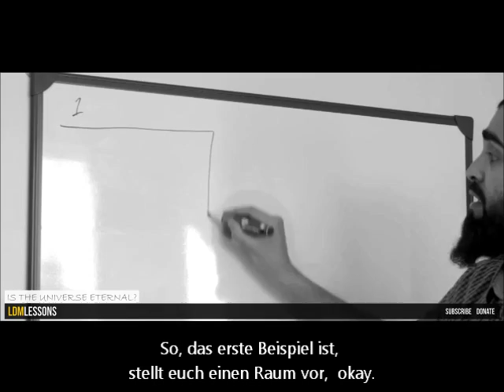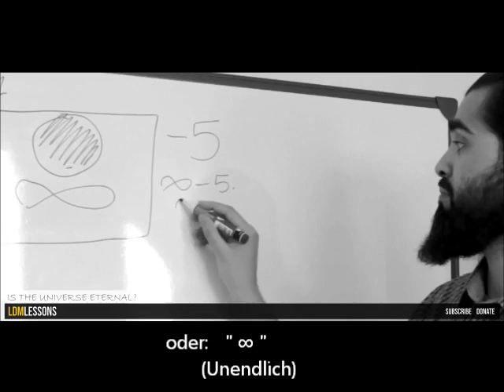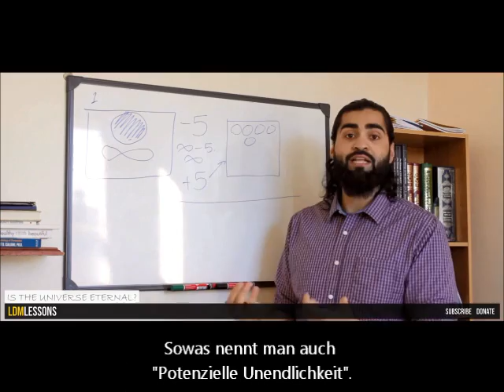Ist das Universum ewig/unendlich? Oder hat es einen Anfang? (Gott?)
Viele Menschen heutzutage fragen sich, ob die Welt in der wir leben (unser Universum) einen Anfang hatte oder schon immer existiert hat und somit ewig oder unendlich ist? Wenn es einen Anfang hatte, wie kam es dazu? Wer oder was hat das Universum verursacht? Die logische Antwort findet ihr im Video.